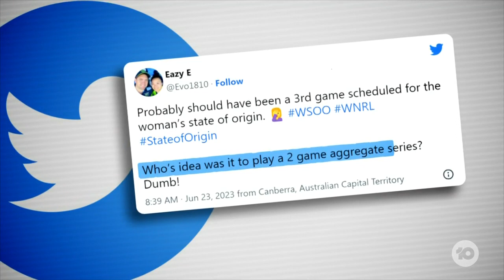Women's State Of Origin Debacle Leaves Fans Wanting A Decider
Footy fans are furious after the Women's State Of Origin decider had the winners feeling like losers and the losers feeling like winners, and now people are demanding the series goes to a best of three. Queensland fullback Tamika Upton joins us.